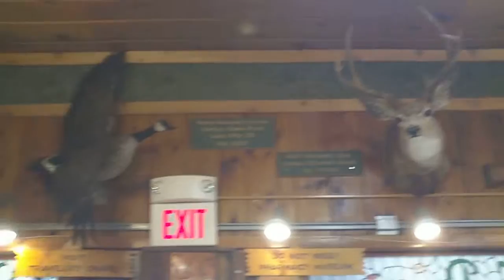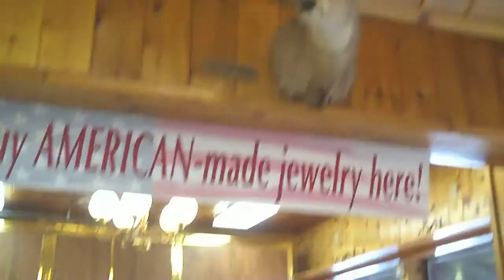2012-0901-West Trip-#60-Wall Drug Store-In Wall, SD-HD